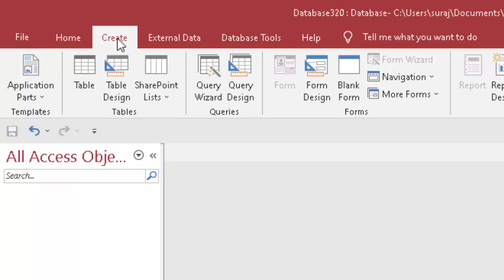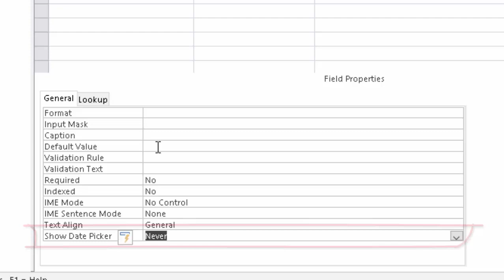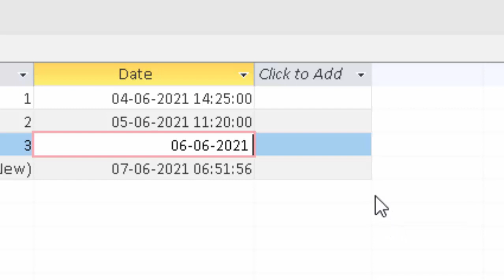Show current date and Time in Microsoft Access 2019@COMPUTEREXCELSOLUTION